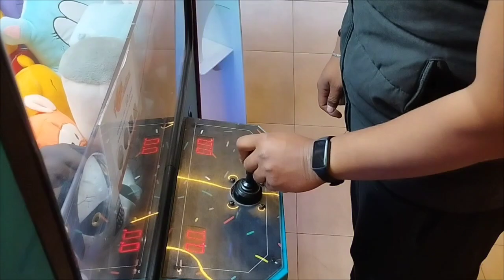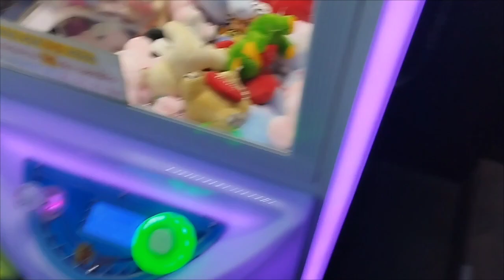VISITANDO VIA AMALUCAN COMO GANAR EN LOS JUEGOS DE LA GARRA (Epic vídeo vlog) | Soy Galicia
HOLAAAAA amigos,amigas y gente enamorada por el 14 de febrero.

Bueno hoy traigo un epic vídeo vlog de Plaza Via amalucan ya que fue muy pedido por ustedes bueno no (nadie lo pidió) pero me siento Luisito comunica visitando igual tengo chinos pero no dinero): jsjsja en fin.
Te enseñare como ganar en los juegos de la GARRA por si no viste Toy story 1 es muy fácil lo aprendo en tik tok y hoy lo pondremos a prueba o resulta ser Bait como todo en Tik tok XD no se crean lo de este video NADA es con el fin de entretener igual no funcionó y solo perdí dinero pero no importa:))

Asies tengo Tik tok soy raro eso todo bai. los quiero💖